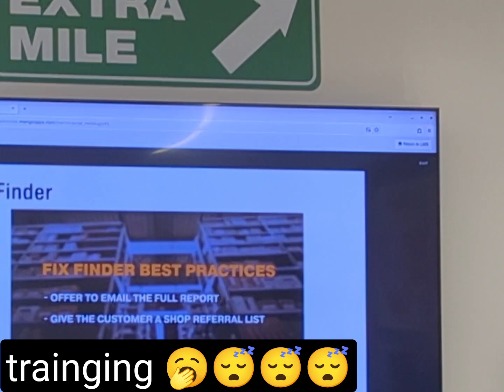Autozone Commercial Delivery Driver - NewJob - 2024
I'm super excited to be realised from Burlington to a huge manufacturer at Autozone
I'm super excited to get into action at Autozone